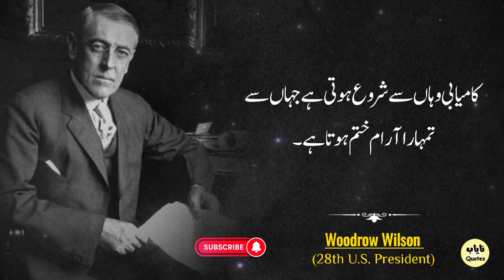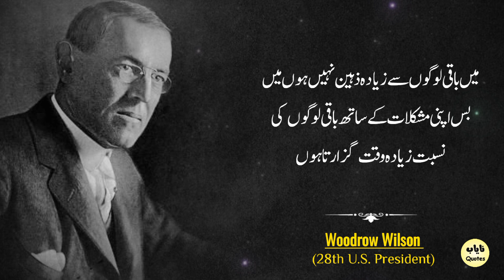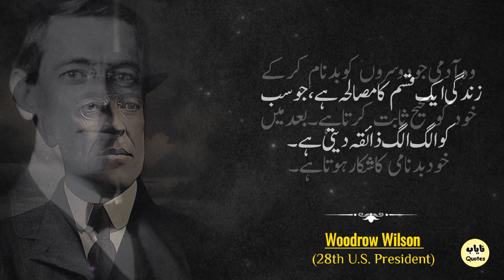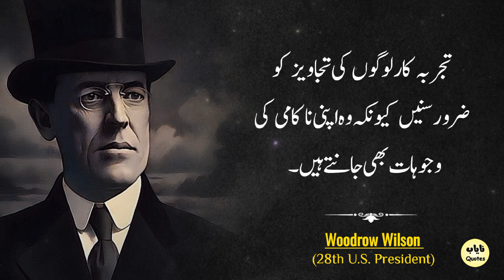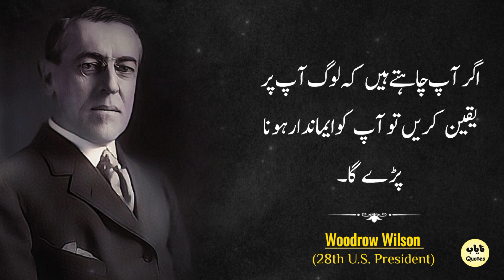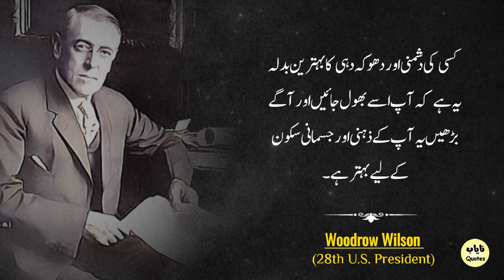The Best Revenge For Someone's Enmity And Betrayal Are These Two Things |Woodrow Wilson Urdu Quotes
Today Topic: Woodrow Wilson best quotes video. The best revenge for someone's enmity and betrayal are these two things.
Woodrow Wilson was the 28th President of the United States, serving from 1913 to 1921. He was born on December 28, 1856, in Staunton, Virginia, and died on February 3, 1924, in Washington, D.C.